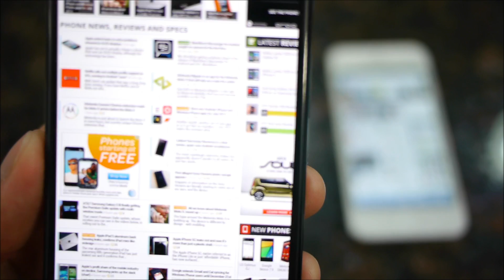Motorola Moto X vs Apple iPhone 5 first look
PhoneArena presents a first look video between the Motorola Moto X and Apple iPhone 5.